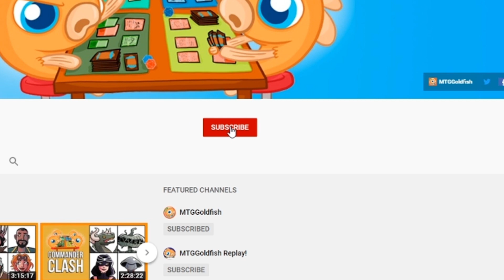Welcome to MTGGoldfish Commander!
Welcome to MTGGoldfish Commander, a channel dedicated solely to MTG Commander content. We have deck techs, format discussions, gameplay, streams, Commander Clash, and more!